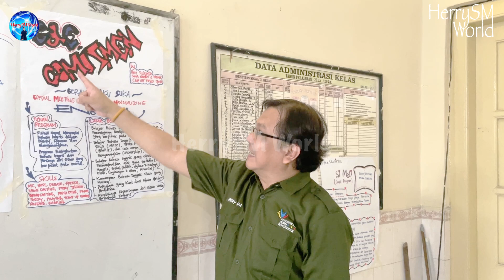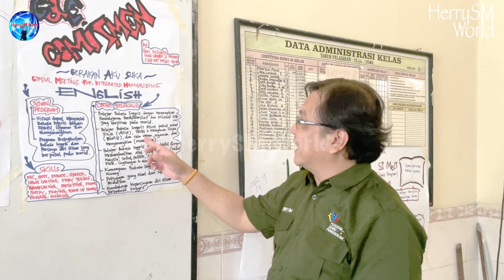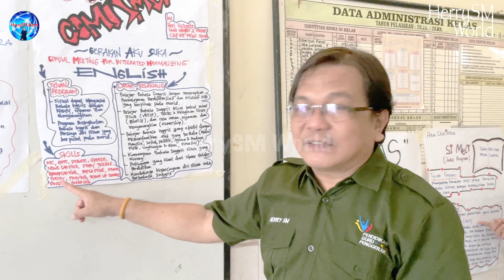Presentasi Program Positif Untuk Siswa - Lokakarya 5 Pendidikan Guru Penggerak